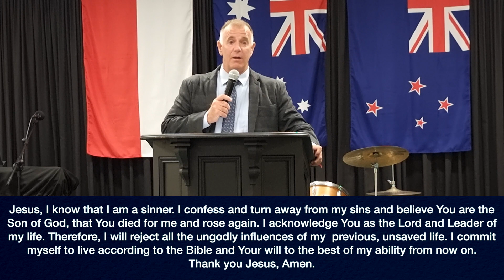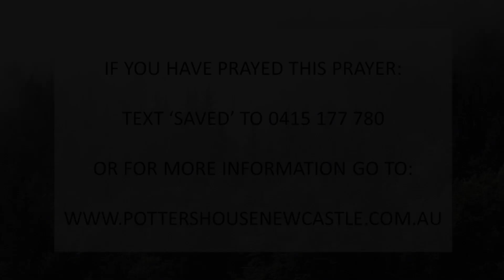The Truth About Hell | Ps Staples | The Potter's House Newcastle